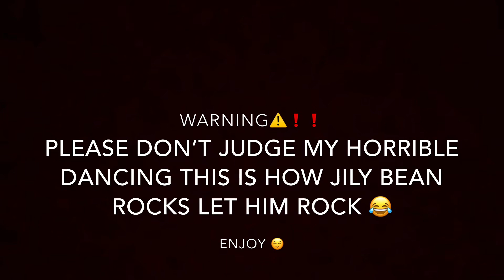MY LIT PLAYLIST PT1 🔥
Welcome to the JB gang where everyone is one true ,big,and happy family

About me :

My name is Jily  and I am 20 years old. Senegalese bajan 🇸🇳🇧🇧 I attend Morgan State University 💙🧡🐻 . I  am loving, fun, high- spirited person. Don’t be afraid to HMU on my social medias 😁.If you want to collab HMU ( have to be in the NYC & Baltimore area)